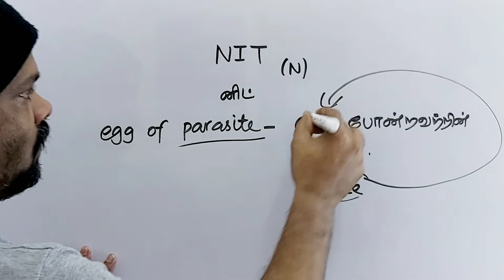NIT tamil meaning/sasikumar